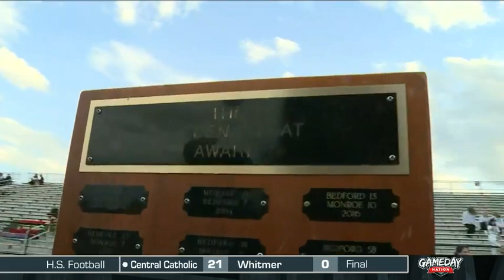Monroe at Bedford High School Football